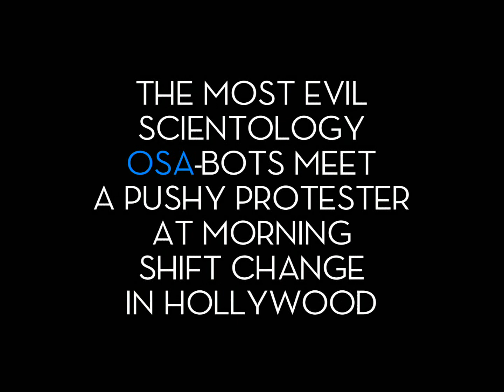NEW RARE! Huge zombie numbers of most evil Scientologists @ shift change Hwd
This great NEW video by FILMTHEPOLICELA captures a huge no. of OSA-bots AND a rare sequence w/cult guard Franc Paolo. Visit his social media! (the cameraman not the guard!)